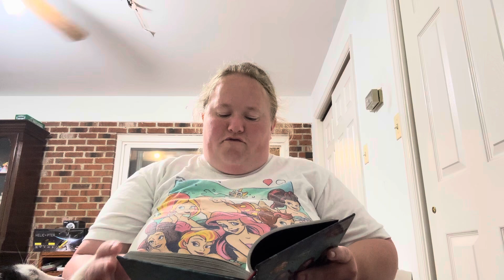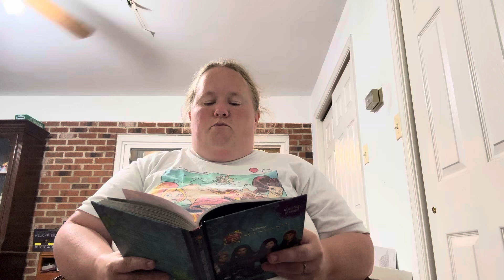Descendants Readaloud Ch 7